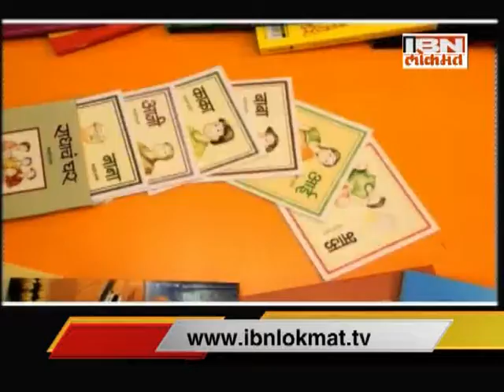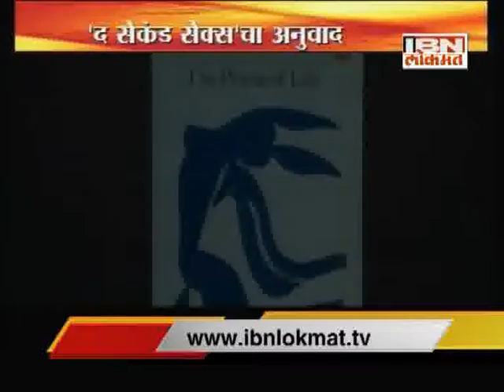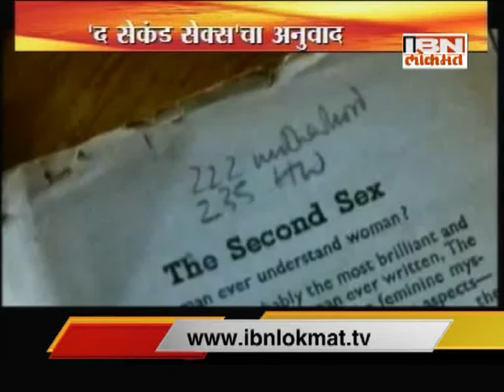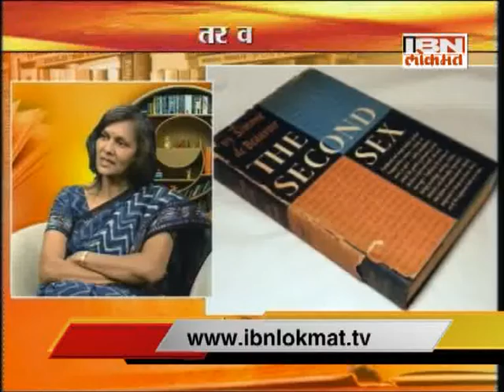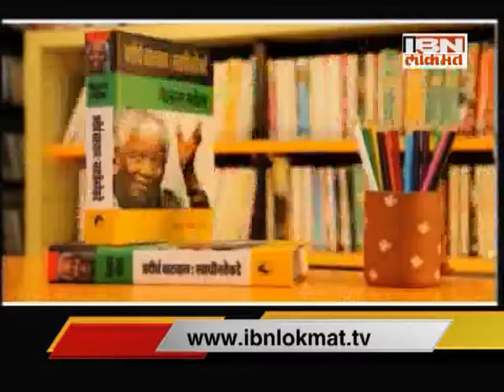vachal tar vachal with Karuna Gokhale